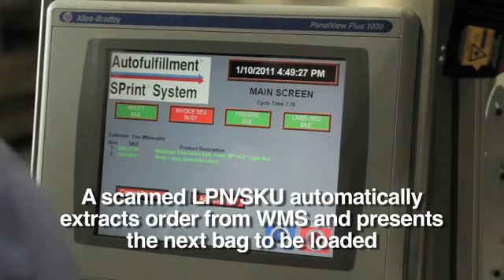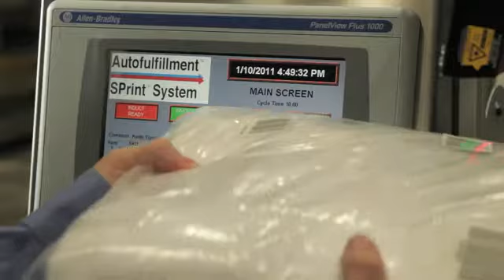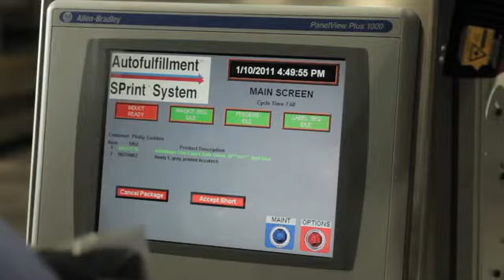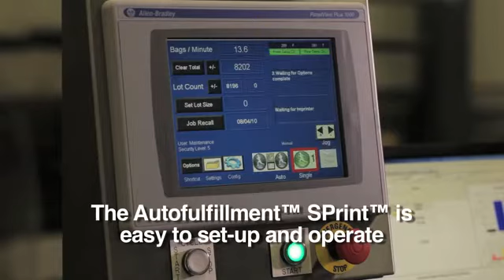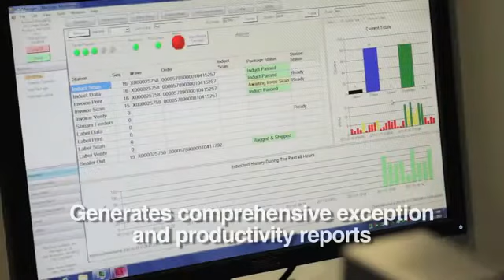Autobag SPrint SidePouch Mail Order Auto-Fulfillment System | ProPac.com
Pro Pac offers Autobag baggers and bagging equipment. Autobag manufactures a wide range of plastic bagging and sealing systems from simple tabletop models to semi and fully automatic bag-on-a-roll packaging machines. Autobag packaging equipment and accessories include baggers, void fill systems, counters, sorters, weigh scales, conveyors, thermal transfer printers and custom engineered bag packaging systems.